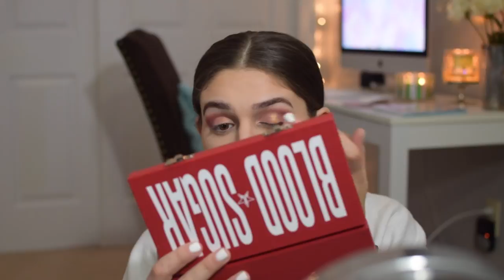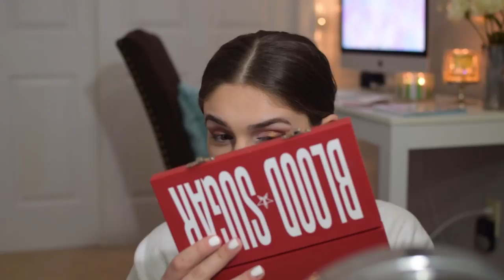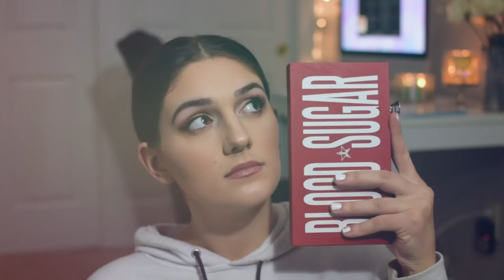A Drunk Makeup Tutorial (life advice, spilling the tea) | Amber Greaves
new room, new phone, first vlog of 2019!

hi boos,

i really hope you enjoyed today's video where we get a lil tipsy and put on a full face of makeup! using some new products too! Jeffree Star's Blood Sugar Palette and more. let me know what you wanna see next :)

xoxo,
Amber

Socials
👻 snap: ambergreaves

*Drunk Makeup Tutorial featuring Jeffree Star Cosmetics Blood Sugar Palette, James Charles x Morphe Artistry Palette, and more!